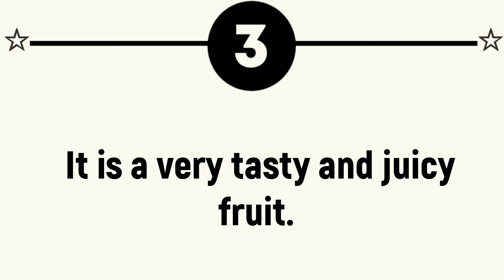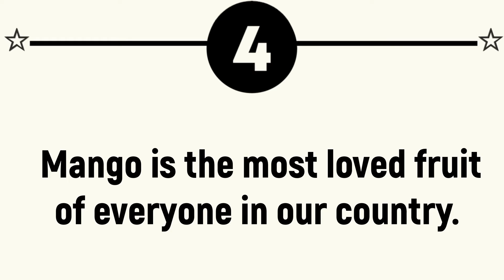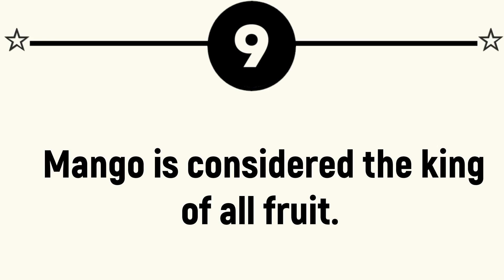Mango Fruit Essay 10 Lines || Mango Fruit Essay in English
In this video, you will learn Mango Fruit Essay in English.

🎦 VIDEO TOPICS 🎦
🔷 Mango Fruit Essay in English
🔷 Mango Fruit Essay 10 Lines
🔷 Short Essay on Mango Fruit

Urdu English Master is an educational channel. This channel covers different topics like Essay Writing, Story Writing, Letter Writing, Application Writing, Dialogue Writing and Vocabulary Videos.